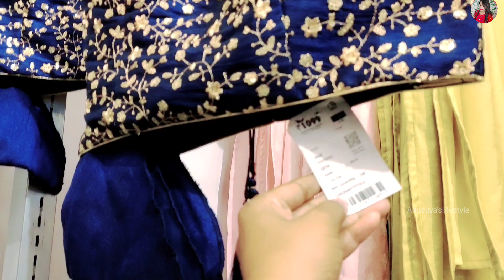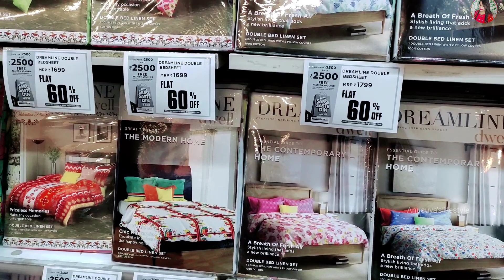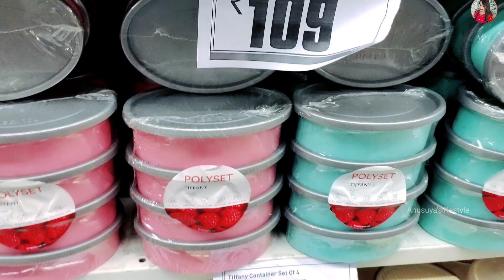Big Bazaar Offers Today | Big Bazaar Republic Day Sale 2022 | Sabse Saste Din| Big Bazaar Collection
Big Bazaar Offers Today | Big Bazaar Republic Day Sale 2022 | Sabse Saste Din| Big Bazaar Collection || Festive Collection || Monsoon Collection || Winter Collection ‎@Anusuya's Lifestyle  ❤️

Kolkata New Market Winter Collection 2021 | Eid Collection in New Market | Lingerie, Jewellery, Dress, Earrings, Bags, Tops, Kurti

Hey everyone, I recently went to new market and vlogged all the collections. Today In this video I will share with you Kolkata's Cheapest market New Market Latest Dress, Kurti, bag, Jewellery, Shoe collection, Hope you like this video🥰

New Market Kolkata Is a best street shopping destination in Kolkata. Also , cheapest street shopping market in kolkata.

LOCATION :  NewMarket Kolkata
19, Lindsay St, New Market Area, Dharmatala, Taltala, Kolkata, West Bengal 700087

📌THIS IS A NON SPONCERD VIDEO📌
I shared my experience about the specific shops/stalls price is absolutely depends on your bargaining skill🤗

kolkata new market winter collection
gariahat market festive collection 2022
gariahat market puja collection
new market kolkata saree shops
kolkata new market saree